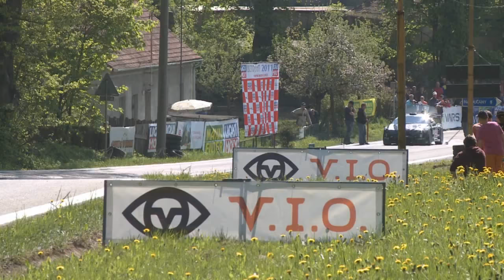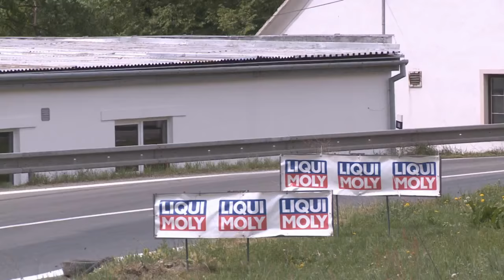650 HP Mitsubishi Eclipse Gsx Hill Climb Rally Car - 2012 Czech Champion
This 650 hp monster is driven by Mark Rybníček.  In 2011 and 2012 Mark became the Czech Hill Climb Champion with this Mitsubishi Eclipse GSX which since 2011 has been painted black.  Watch the old video by clicking this
Check him out.
"mitsubishi eclipse gsx" eagle talon tsi awd boosted launch exhaust racing race four 2.0 liter 10 seconds honda dsm power skyline supra american muscle corvette z06 awd turbo bike twin auto manual rwd awd launch controll rx7 v8 lamborghini ferrari john shephard 2g tuners hoosier magnus evo evolution 350z 370z new r35 4g63 evolution 420a revention ultimate aero drag speed cars race plymouth laser